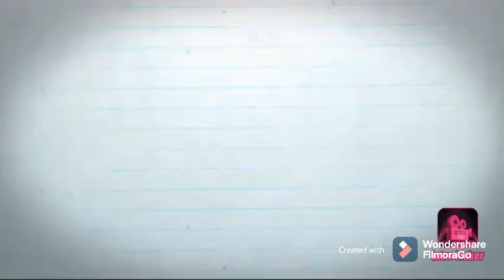Water candles 🕯 Diwali decoration ideas#water candle making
Water candles#Diwali decoration ideas water candle making at home#No WAX#DIY water candles# water candle ideas#kids can make water candles easily